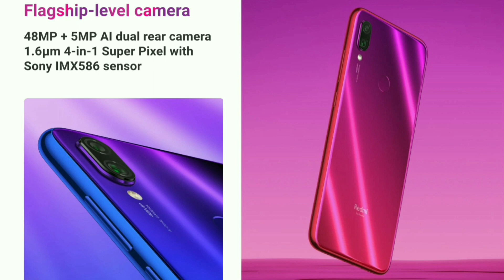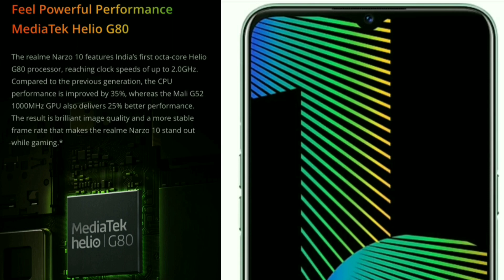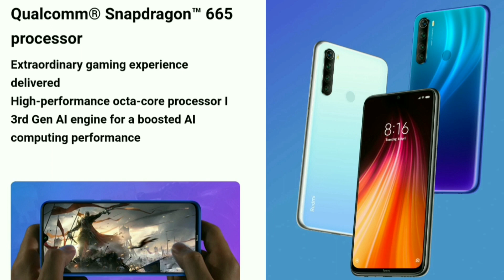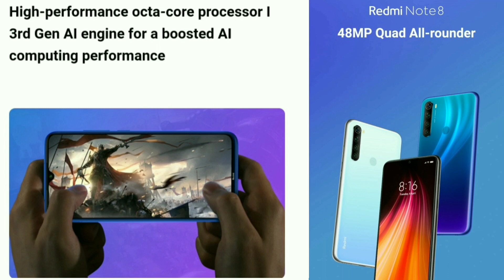Under 12000 best mobiles தமிழ்.Redmi,Realme,vivo. Hi Tech.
Under 12000  best mobiles தமிழ்.Hi Tech Tamil.

best mobiles.

Realme Narzo10 =4/64= 12000
Vivo u20=4/64= 12000
Redmi Note 7 pro= 4/64 =12000

Purchase link...

Redmi note 7 pro.:
Redmi Note 7 Pro (Space Black, 64 GB)

Vivo u20 : Vivo U20 (Blaze Blue, 64 GB)

Realme Narzo10 : Realme Narzo 10 (That Green, 128 GB)

Redmi Note 8.

12000 price best mobiLes
hi-tech
under12000 best mobiles
 My channel all mobile and tech related content
No missing the videos.
See tha next video bye.